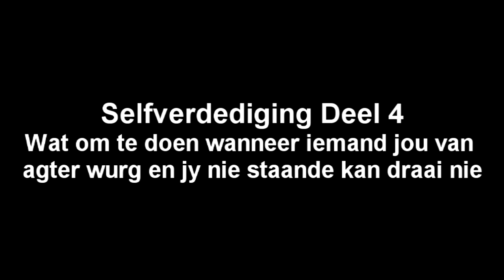Selfverdediging Deel 4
Martelize Brink besoek Francois du Plessis se karate-dojo vir wenke oor hoe om jouself uit verskillende posisies te verlos tydens ‘n aanval. Die fokus is meestal op wat jy met jou hande kan doen indien jou bene buite aksie is. Sy leer hoe om haar self te verdediging wanneer iemand haar van agter wurg, en sy nie staande kan draai nie.